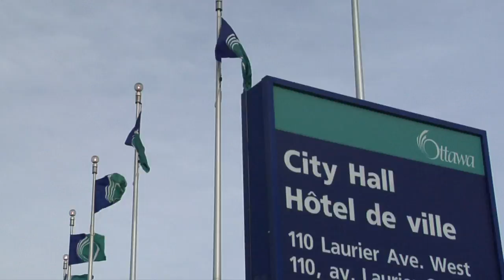Government plans to preserve Rideau Canal's future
On the recent World Water day, the city paid tribute to something in its own backyard—the Rideau Canal waterway. It's a protected world heritage site. It's also the focus of a multi-level government strategy. A CJTV news report for Centretown News by Samantha Wright-Allen, Samantha Power, Emily Murtha.